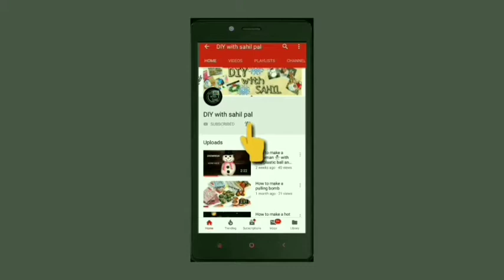How to make a tripod mount | DIY with shail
How to make a tripod mount || DIY with Sahil
How to make a tripod mount at home.
When your tripod mount is broken then make a mount for your tripod stand.
Queries Solve -
1. how to make a tripod mount at home
2. how to make a tripod for reels
3. how to make a tripod for youtube video
4. how to make a Gorilla tripod at home
5. how to make a gimble
6. how to make a tripod with pvc pipe